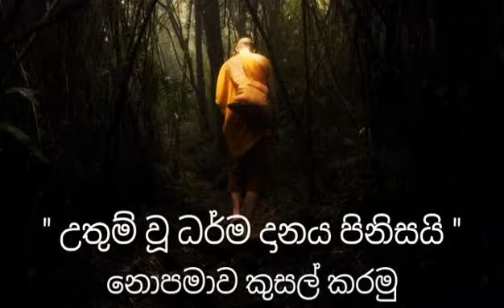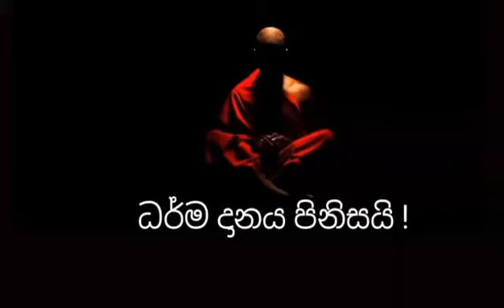කල්ප විග්‍රහය සහ අන්තක් කල්ප විනාශය ( ගලිගමුවේ ඤාණදීප ස්වාමීන් වහන්සේ )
මෙය අතිශය දුර්ලභ ධර්ම දේශනා ඇතුලත් යූටියුබ් චැනලයකි, ධර්මය නෑසු කෙනෙකුට මෙම වටිනා ධර්ම දේශනා බෙදා හරින්න.